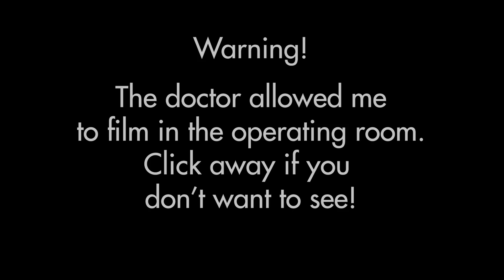Page Gets Surgery! (Warning: Graphic)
Page goes under the knife!